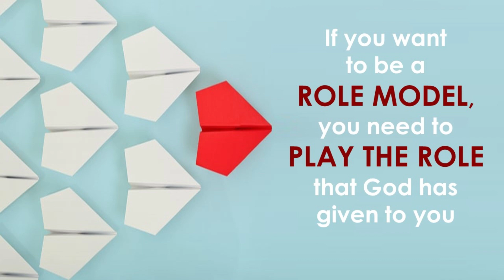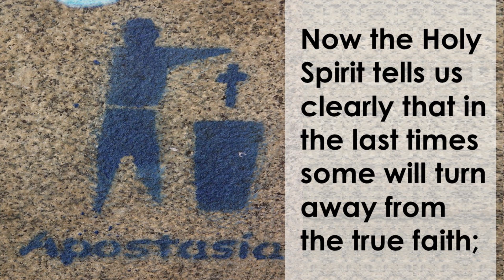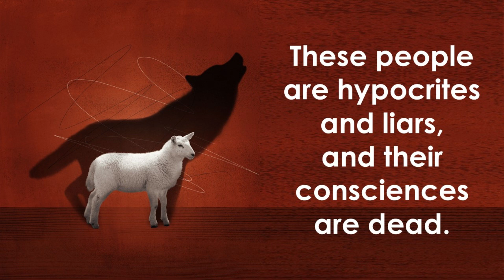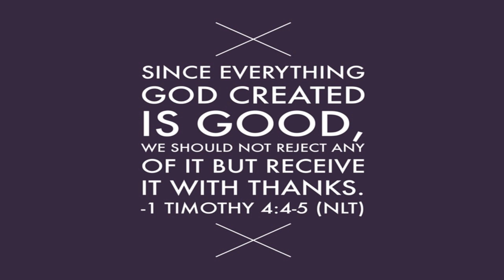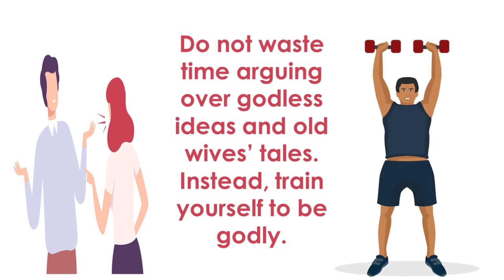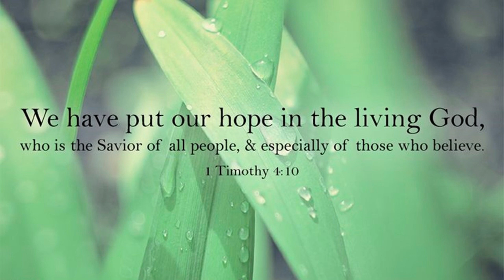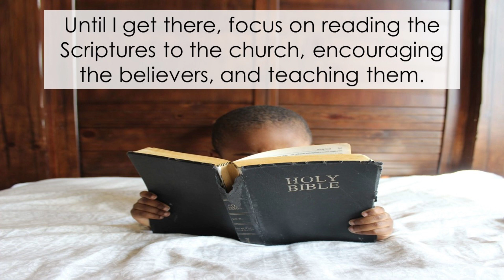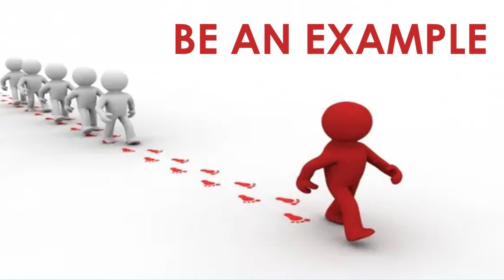Role Model 4 - The end in mind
As Stephen Covey teaches, we need to begin with the end in mind.  If we don't live our lives with the end in mind, then we leave ourselves vulnerable to the tyranny of the urgent.  Anything that comes up will monopolize your energy unless you have chosen to prioritize something else.
The Apostle Paul teaches his protégé, Timothy (along with the rest of us), that we need to focus on Jesus, and to teach others to do the same.